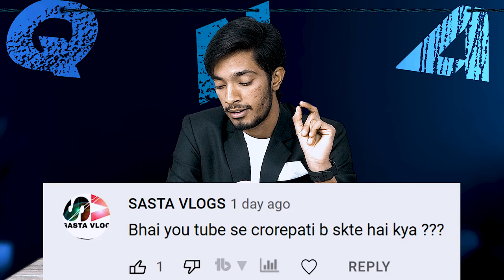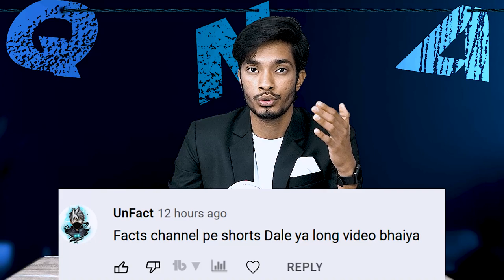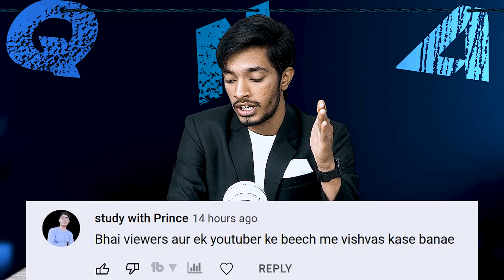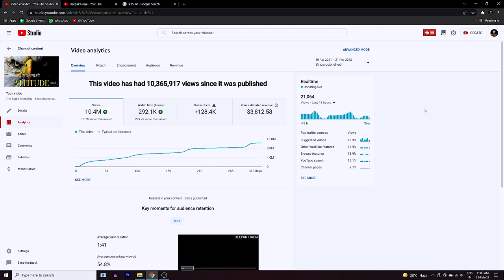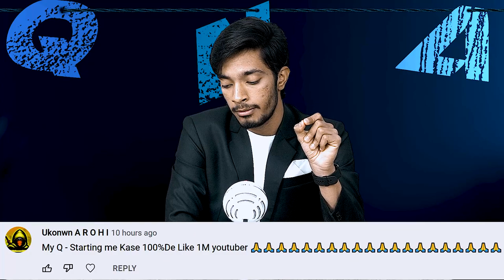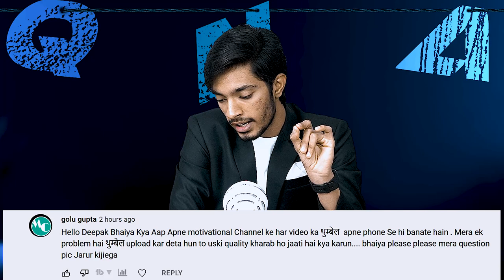Must Watch QnA For Every YouTube Creator!!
Some Important Questions That we covered in this QNA!

2.10M Views = How Much $... ???
3. Do we need to take Permission for Roasting..??
4. Can we become Millionaire From YouTube..???

Equipment I use  👇
► VOICEOVER MIC

► POP FILLTER -

► FACECAM MIC  -

► GREEN SCREEN -

► GREEN SCREEN STAND  -

► CAMERA -
SONY A6100 ( Go Offline & Check Quality )